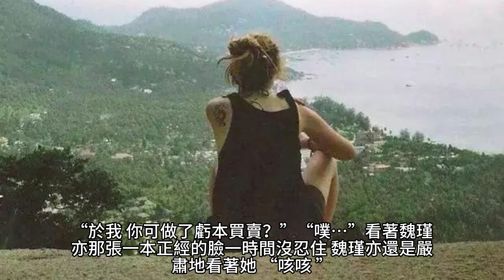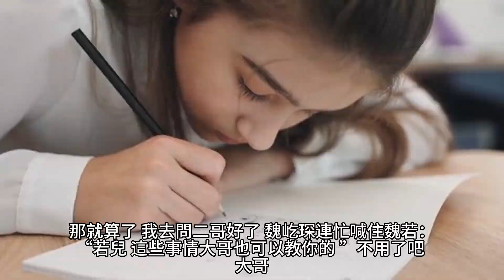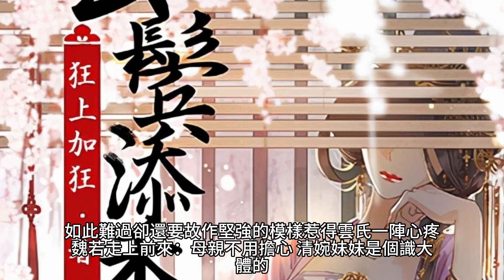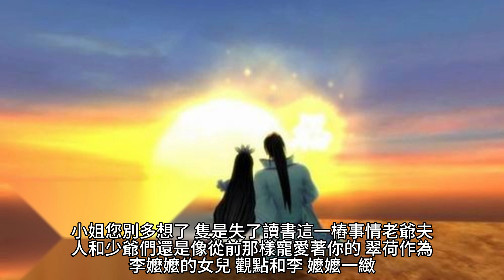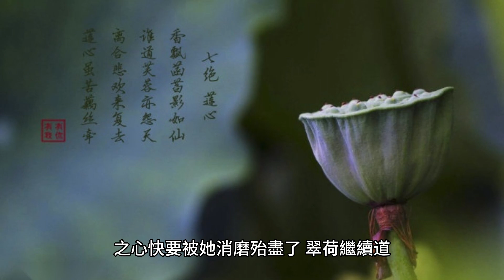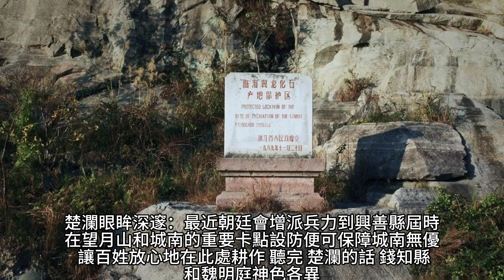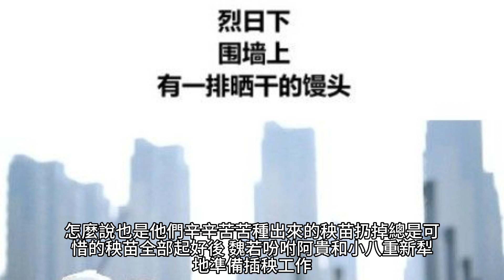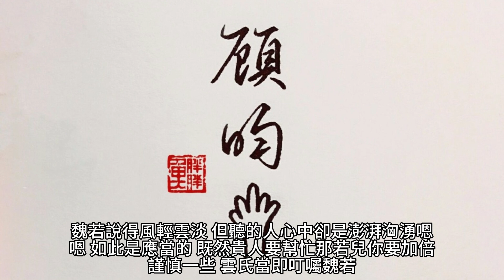{千金有福}49~56章 有聲字幕小說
千金有福

作者：耳豐蟲